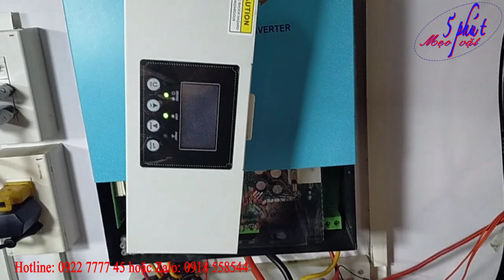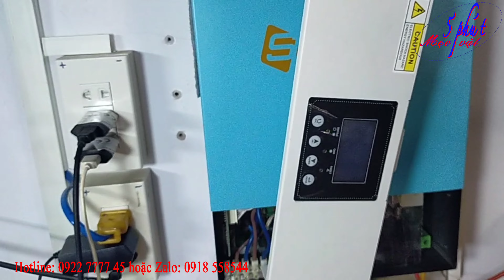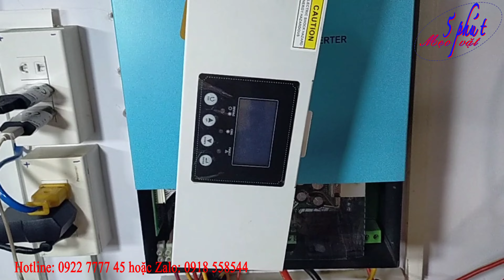Cách lắp biến tần sử dụng cho năng lượng mặt trời đúng kỹ thuật!